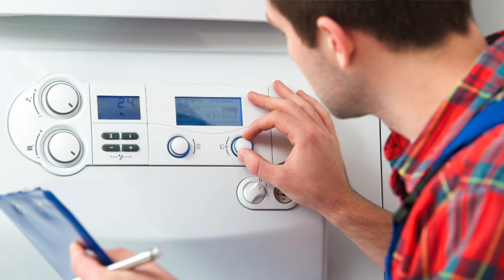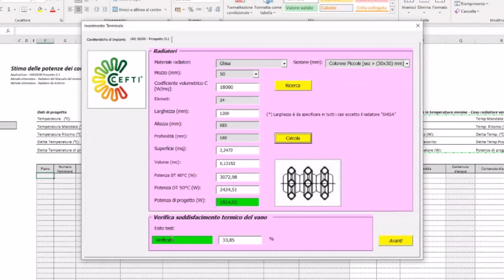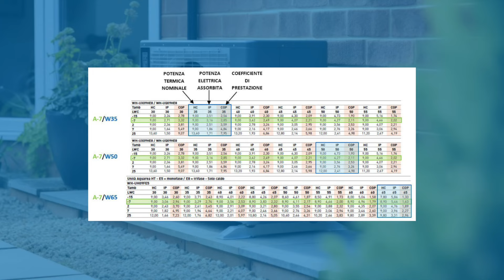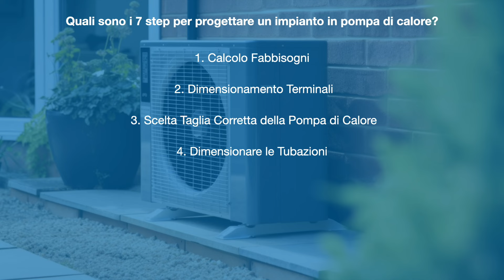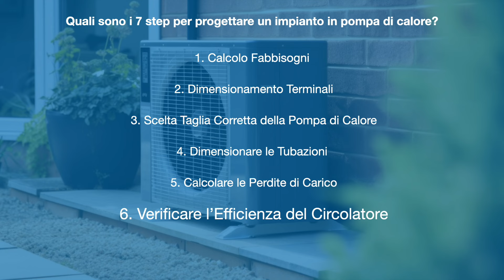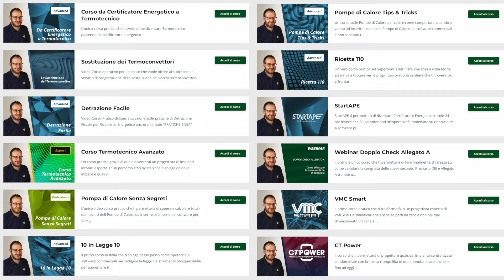Come si PROGETTA un impianto in Pompa di Calore? Una guida in 7 STEP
Questa è una piccola guida, una scaletta, per poter cominciare a progettare un impianto in Pompa di Calore.

Se vuoi approfondire e imparare a saper progettare non solo un impianto in pompa di calore ma praticamente TUTTI gli impianti possibili, noi di CEFTI (Centro Formativo Termotecnico Italiano) abbiamo sviluppato un percorso che ti permetterà, anche partendo da zero, di diventare un TERMOTECNICO ESPERTO e di aumentare il tuo giro d'affari annuale.